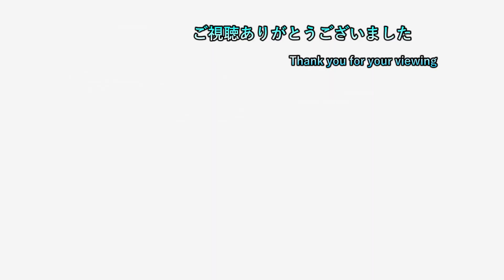【へ】 #9 色鉛筆のミサイルを潜り抜けて！ 【ペーパーマリオオリガミキング 初見プレイ】【ネタバレ注意】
ゲームタイトル五十音縛りとはあ～わまでを五十音どうりにやっていく縛り内容です。PS4、PS3、Switchを対象にしていて混合でやっております。現在、「へ」でペーパーマリオオリガミキングをやっております。

19時枠 ゲームタイトル五十音縛り後のゲーム
　　　　　　　　OR

20時半枠 新作ゲーム

22時枠 ゲームタイトル五十音縛りのゲーム

23時枠 CeroZの大人向きのゲーム